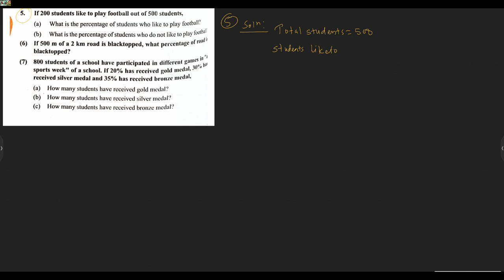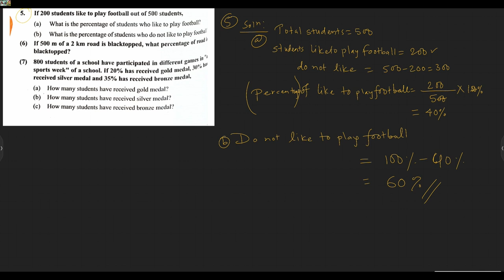percentage verbal Q.No. 5